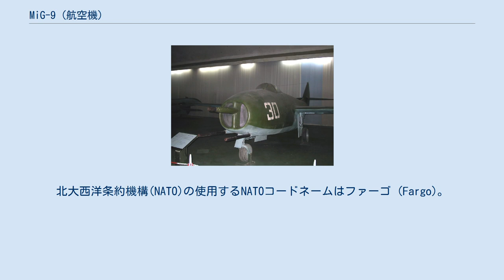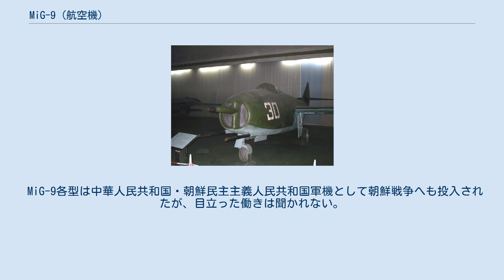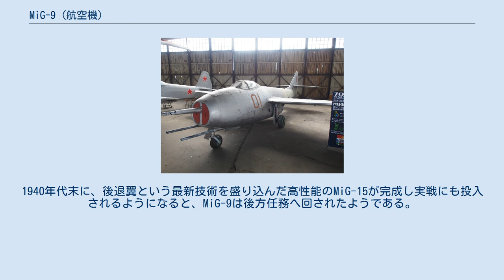MiG-9 (航空機)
MiG-9 / МиГ-9 駐機中のMiG-9 (1946年撮影) MiG-9（ミグ9；ロシア語:МиГ-9 ミーク・ヂェーヴャチ）は、ソビエト連邦のミグ設計局が開発し、ソ連空軍や中国空軍で運用されたジェット戦闘機。
 ソ連初の実用ジェット機。
DoDが割り当てたコードネームはType 1。
北大西洋条約機構(NATO)の使用するNATOコードネームはファーゴ (Fargo)。
 ソ連は戦前よりジェットエンジンの開発を行っていたが、第二次世界大戦の勝利によりドイツから先進的なジェットエンジンや技術者を獲得することに成功した。
ドイツの開発したBMW003軸流式ジェットエンジンはRD-20(РД-20)という名称で国産化されたが、このエンジンを搭載する初のジェット戦闘機としてI-300が開発され、MiG-9として実戦配備された。
MiG-9は飛行機としては基本的に良好な性能を持っていたが、空気取り入れ口の中央に機関砲を装備するという武装配置は致命的な欠陥を持っていた。
機関砲の排気がエンジンに吸い込まれ、エンジントラブルを頻発させた。
そのためこの機は十分な性能を発揮できなかった。
 その後、武装配置を改善したMiG-9M(I-308として開発され1947年初飛行)や複座練習機型のMiG-9UTI(I-301Tとして開発され1947年初飛行)も作られたが、MiG-15が空軍の主力となったため、いずれも大量には生産されていない。
その他、複座の試験機のMiG-9L(1948年初飛行)もあった。
 MiG-9各型は中華人民共和国・朝鮮民主主義人民共和国軍機として朝鮮戦争へも投入されたが、目立った働きは聞かれない。
1940年代末に、後退翼という最新技術を盛り込んだ高性能のMiG-15が完成し実戦にも投入されるようになると、MiG-9は後方任務へ回されたようである。
 MiG-9 / FS 三面図 Yak-15 - 同時期に開発されたジェット戦闘機。